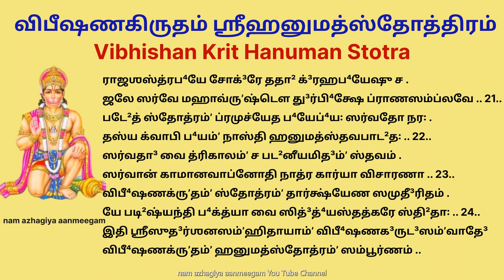பேய் பிசாசு துர்சக்திகளால் ஏற்படும் பயம் விலக ஶ்ரீஹனுமத் ஸ்தோத்ரம் vibishana krutam hanuman stotram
பேய் பிசாசு துர்சக்திகளால் ஏற்படும் பயம் விலக

ஶ்ரீஹனுமத்ஸ்தோத்ரம்ʼ விபீ⁴ஷணக்ருʼதம்
ஶ்ரீக³ணேஶாய நம꞉ .
நமோ ஹனுமதே துப்⁴யம்ʼ நமோ மாருதஸூனவே .
நம꞉ ஶ்ரீராமப⁴க்தாய ஶ்யாமாஸ்யாய ச தே நம꞉ .. 1..

நமோ வானரவீராய ஸுக்³ரீவஸக்²யகாரிணே .
லங்காவிதா³ஹனார்தா²ய ஹேலாஸாக³ரதாரிணே .. 2..

ஸீதாஶோகவிநாஶாய ராமமுத்³ராத⁴ராய ச .
ராவணாந்தகுலச்சே²த³காரிணே தே நமோ நம꞉ .. 3..

மேக⁴நாத³மக²த்⁴வம்ʼஸகாரிணே தே நமோ நம꞉ .
அஶோகவனவித்⁴வம்ʼஸகாரிணே ப⁴யஹாரிணே .. 4..

வாயுபுத்ராய வீராய ஆகாஶோத³ரகா³மினே .
வனபாலஶிரஶ்சே²த³லங்காப்ராஸாத³ப⁴ஞ்ஜினே .. 5..

ஜ்வலத்கனகவர்ணாய தீ³ர்க⁴லாங்கூ³லதா⁴ரிணே .
ஸௌமித்ரிஜயதா³த்ரே ச ராமதூ³தாய தே நம꞉ .. 6..

அக்ஷஸ்ய வத⁴கர்த்ரே ச ப்³ரஹ்மபாஶநிவாரிணே .
லக்ஷ்மணாங்க³மஹாஶக்திகா⁴தக்ஷதவிநாஶினே .. 7..

ரக்ஷோக்⁴னாய ரிபுக்⁴னாய பூ⁴தக்⁴னாய ச தே நம꞉ .
ருʼக்ஷவானரவீரௌக⁴ப்ராணதா³ய நமோ நம꞉ .. 8..

பரஸைன்யப³லக்⁴னாய ஶஸ்த்ராஸ்த்ரக்⁴னாய தே நம꞉ .
விஷக்⁴னாய த்³விஷக்⁴னாய ஜ்வரக்⁴னாய ச தே நம꞉ .. 9..

மஹாப⁴யரிபுக்⁴னாய ப⁴க்தத்ராணைககாரிணே .
பரப்ரேரிதமந்த்ராணாம்ʼ யந்த்ராணாம்ʼ ஸ்தம்ப⁴காரிணே .. 10..

பய꞉பாஷாணதரணகாரணாய நமோ நம꞉ .
பா³லார்கமண்ட³லக்³ராஸகாரிணே ப⁴வதாரிணே .. 11..

நகா²யுதா⁴ய பீ⁴மாய த³ந்தாயுத⁴த⁴ராய ச .
ரிபுமாயாவிநாஶாய ராமாஜ்ஞாலோகரக்ஷிணே .. 12..

ப்ரதிக்³ராமஸ்தி²தாயாத² ரக்ஷோபூ⁴தவதா⁴ர்தி²னே .
கராலஶைலஶஸ்த்ராய த்³ருமஶஸ்த்ராய தே நம꞉ .. 13..

பா³லைகப்³ரஹ்மசர்யாய ருத்³ரமூர்தித⁴ராய ச .
விஹங்க³மாய ஸர்வாய வஜ்ரதே³ஹாய தே நம꞉ .. 14..

கௌபீனவாஸஸே துப்⁴யம்ʼ ராமப⁴க்திரதாய ச .
த³க்ஷிணாஶாபா⁴ஸ்கராய ஶதசந்த்³ரோத³யாத்மனே .. 15..

க்ருʼத்யாக்ஷதவ்யதா²க்⁴னாய ஸர்வக்லேஶஹராய ச .
ஸ்வாம்யாஜ்ஞாபார்த²ஸங்க்³ராமஸங்க்²யே ஸஞ்ஜயதா⁴ரிணே .. 16..

ப⁴க்தாந்ததி³வ்யவாதே³ஷு ஸங்க்³ராமே ஜயதா³யினே .
கில்கிலாபு³பு³கோச்சாரகோ⁴ரஶப்³த³கராய ச .. 17..

ஸர்பாக்³னிவ்யாதி⁴ஸம்ʼஸ்தம்ப⁴காரிணே வனசாரிணே .
ஸதா³ வனப²லாஹாரஸந்த்ருʼப்தாய விஶேஷத꞉ .. 18..

மஹார்ணவஶிலாப³த்³த⁴ஸேதுப³ந்தா⁴ய தே நம꞉ .
வாதே³ விவாதே³ ஸங்க்³ராமே ப⁴யே கோ⁴ரே மஹாவனே .. 19..

ஸிம்ʼஹவ்யாக்⁴ராதி³சௌரேப்⁴ய꞉ ஸ்தோத்ரபாடா²த்³ ப⁴யம்ʼ ந ஹி .
தி³வ்யே பூ⁴தப⁴யே வ்யாதௌ⁴ விஷே ஸ்தா²வரஜங்க³மே .. 20..

ராஜஶஸ்த்ரப⁴யே சோக்³ரே ததா² க்³ரஹப⁴யேஷு ச .
ஜலே ஸர்வே மஹாவ்ருʼஷ்டௌ து³ர்பி⁴க்ஷே ப்ராணஸம்ப்லவே .. 21..

படே²த் ஸ்தோத்ரம்ʼ ப்ரமுச்யேத ப⁴யேப்⁴ய꞉ ஸர்வதோ நர꞉ .
தஸ்ய க்வாபி ப⁴யம்ʼ நாஸ்தி ஹனுமத்ஸ்தவபாட²த꞉ .. 22..

ஸர்வதா³ வை த்ரிகாலம்ʼ ச பட²னீயமித³ம்ʼ ஸ்தவம் .
ஸர்வான் காமானவாப்னோதி நாத்ர கார்யா விசாரணா .. 23..

விபீ⁴ஷணக்ருʼதம்ʼ ஸ்தோத்ரம்ʼ தார்க்ஷ்யேண ஸமுதீ³ரிதம் .
யே படி²ஷ்யந்தி ப⁴க்த்யா வை ஸித்³த்⁴யஸ்தத்கரே ஸ்தி²தா꞉ .. 24..

இதி ஶ்ரீஸுத³ர்ஶனஸம்ʼஹிதாயாம்ʼ விபீ⁴ஷணக³ருட³ஸம்ʼவாதே³
விபீ⁴ஷணக்ருʼதம்ʼ ஹனுமத்ஸ்தோத்ரம்ʼ ஸம்பூர்ணம் ..

विभीषणकृतम् हनुमत्स्तोत्रम् - नमो हनुमते तुभ्यं नमो मार..
श्रीगणेशाय नमः ।
नमो हनुमते तुभ्यं नमो मारुतसूनवे ।
नमः श्रीरामभक्ताय श्यामास्याय च ते नमः ॥१॥  1
नमो वानरवीराय सुग्रीवसख्यकारिणे ।
लङ्काविदाहनार्थाय हेलासागरतारिणे ॥२॥  2
सीताशोकविनाशाय राममुद्राधराय च ।
रावणान्तकुलच्छेदकारिणे ते नमो नमः ॥३॥  3
मेघनादमखध्वंसकारिणे ते नमो नमः ।
अशोकवनविध्वंसकारिणे भयहारिणे ॥४॥   4
वायुपुत्राय वीराय आकाशोदरगामिने ।
वनपालशिरश्छेदलङ्काप्रासादभञ्जिने ॥५॥   5
ज्वलत्कनकवर्णाय दीर्घलाङ्गूलधारिणे ।
सौमित्रिजयदात्रे च रामदूताय ते नमः ॥६॥  6
अक्षस्य वधकर्त्रे च ब्रह्मपाशनिवारिणे ।
लक्ष्मणाङ्गमहाशक्तिघातक्षतविनाशिने ॥७॥  7
रक्षोघ्नाय रिपुघ्नाय भूतघ्नाय च ते नमः ।
ऋक्षवानरवीरौघप्राणदाय नमो नमः ॥८॥  8
परसैन्यबलघ्नाय शस्त्रास्त्रघ्नाय ते नमः ।
विषघ्नाय द्विषघ्नाय ज्वरघ्नाय च ते नमः ॥९॥  9
महाभयरिपुघ्नाय भक्तत्राणैककारिणे ।
परप्रेरितमन्त्राणां यन्त्राणां स्तम्भकारिणे ॥१०॥  10
पयःपाषाणतरणकारणाय नमो नमः ।
बालार्कमण्डलग्रासकारिणे भवतारिणे ॥११॥  11
नखायुधाय भीमाय दन्तायुधधराय च ।
रिपुमायाविनाशाय रामाज्ञालोकरक्षिणे ॥१२॥  12
प्रतिग्रामस्थितायाथ रक्षोभूतवधार्थिने ।
करालशैलशस्त्राय द्रुमशस्त्राय ते नमः ॥१३॥  13
बालैकब्रह्मचर्याय रुद्रमूर्तिधराय च ।
विहङ्गमाय सर्वाय वज्रदेहाय ते नमः ॥१४॥  14
कौपिनवाससे तुभ्यं रामभक्तिरताय च ।
दक्षिणाशाभास्कराय शतचन्द्रोदयात्मने ॥१५॥  15
कृत्याक्षतव्यथाघ्नाय सर्वक्लेशहराय च ।
स्वाम्याज्ञापार्थसङ्ग्रामसङ्ख्ये सञ्जयधारिणे ॥१६॥  16
भक्तान्तदिव्यवादेषु सङ्ग्रामे जयदायिने ।
किल्किलाबुबुकोच्चारघोरशब्दकराय च ॥१७॥  17
सर्पाग्निव्याधिसंस्तम्भकारिणे वनचारिणे ।
सदा वनफलाहारसन्तृप्ताय विशेषतः ॥१८॥  18
महार्णवशिलाबद्धसेतुबन्धाय ते नमः ।
वादे विवादे सङ्ग्रामे भये घोरे महावने ॥१९॥  19
सिंहव्याघ्रादिचौरेभ्यः स्तोत्रपाठाद् भयं न हि ।
दिव्ये भूतभये व्याधौ विषे स्थावरजङ्गमे ॥२०॥   20
राजशस्त्रभये चोग्रे तथा ग्रहभयेषु च ।
जले सर्वे महावृष्टौ दुर्भिक्षे प्राणसम्प्लवे ॥२१॥  21
पठेत् स्तोत्रं प्रमुच्येत भयेभ्यः सर्वतो नरः ।
तस्य क्वापि भयं नास्ति हनुमत्स्तवपाठतः ॥२२॥  22
सर्वदा वै त्रिकालं च पठनीयमिदं स्तवम् ।
सर्वान् कामानवाप्नोति नात्र कार्या विचारणा ॥२३॥  23
विभीषणकृतं स्तोत्रं तार्क्ष्येण समुदीरितम् ।
ये पठिष्यन्ति भक्त्या वै सिद्ध्यस्तत्करे स्थिताः ॥२४॥  24
इति श्रीसुदर्शनसंहितायां विभीषणगरुडसंवादे
विभीषणकृतं हनुमत्स्तोत्रं सम्पूर्णम् ॥